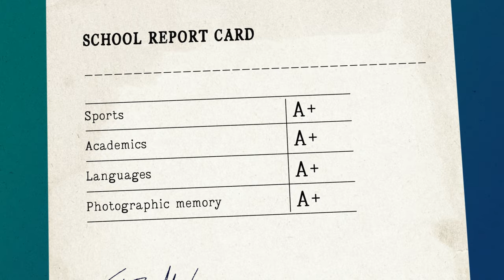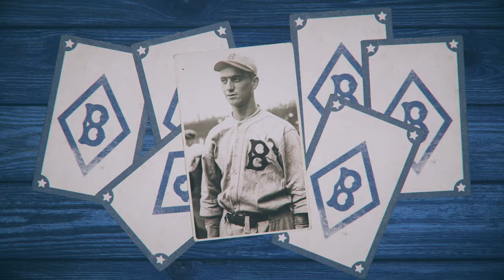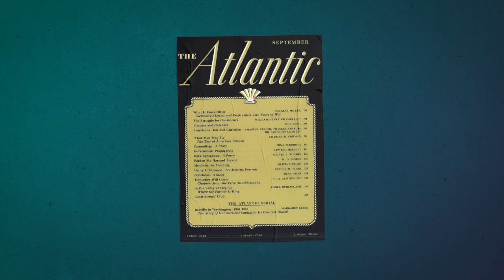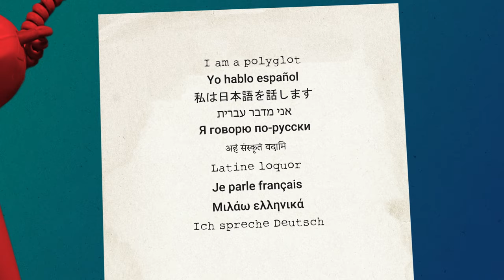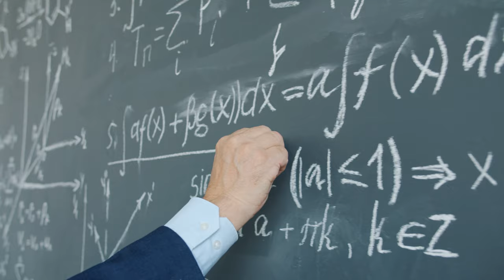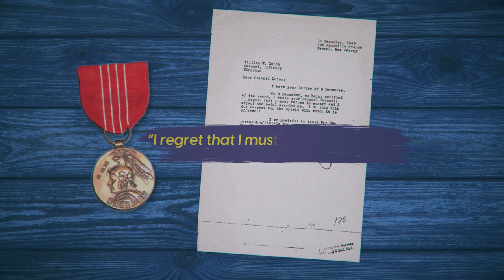How Did a Jewish Pro Baseball Player Become a CIA Spy? | Unpacked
Moe Berg, the child of Jewish immigrants, grew up to become a pro-baseball player and a Nazi-hunting spy. As a child, he excelled at sports, academics, languages, and even had a photographic memory. After playing for both the White Sox and the Red Sox, Moe Berg began working for the OSS, which would ultimately become the CIA.

Chapters
00:00 Intro
00:28 Childhood
01:00 The Major Leagues
01:45 The Japan tour
02:29 After the Major Leagues
02:53 The OSS (the CIA)
04:00 Nazi hunter
05:24 Life after WW2
06:53 After his death

Recommended video—Why Was the Nazi Hunter So Controversial?

Image and footage credits:
Courtesy of the Boston Public Library, Leslie Jones Collection
Matt Gleason
Executive Producer:
— Barry Skolnick
Co-Executive Producer:
— Shmuel Katz